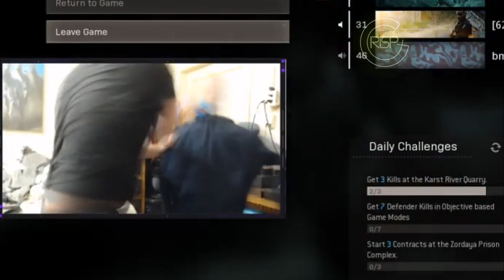PCHOOLY RAGE COMPILATION | SMASHED MONITOR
👀Protect your EYES! 👀
Ziffs Vision - Blue Light Blocking Glasses
UK LNIK

From hilarious outbursts to full-on meltdowns, this video has it all. Whether you're a fan of Pchooly or just love watching streamers lose it, this video is a must-see. So sit back, relax, and enjoy the show!

you'll have the opportunity to submit your own clips for a chance to be featured on our channel. We can't wait to see what you've got! Let's make some awesome gaming content together. So, come and join us, share your clips and let's show the world!

GO SUPPORT PCHOOLY!!!